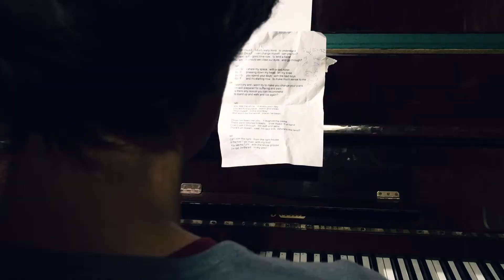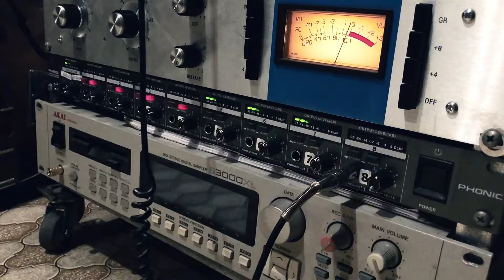Angola Rodeo - The Return Of Sgt. Gravy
Here it is at last, the long-awaited fourth studio album of the dauntless band, whose melodious name brings to mind the legendary shows at the high security prison in Angola, Louisiana.
For fifteen years now, the five warhorses have been providing the soundtrack to the mangy rodeo of hopeless capital criminals.
After an injury-related break, the tireless high-performance musicians have now recorded a total of seventeen future evergreen classics at one go, which – according to internal guidelines – cannot be played live. The spectrum ranges from melancholic Americana waltzes to exalted rock numbers. There‘s something for every long-term inmate!